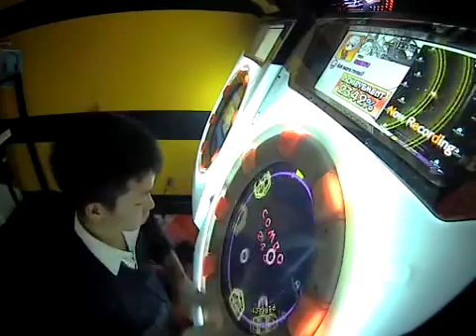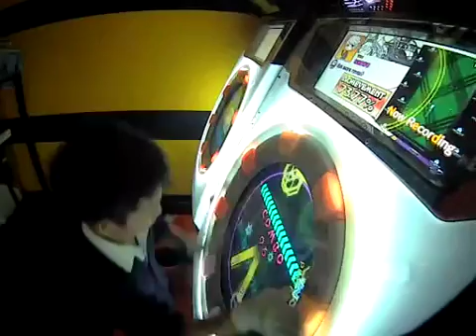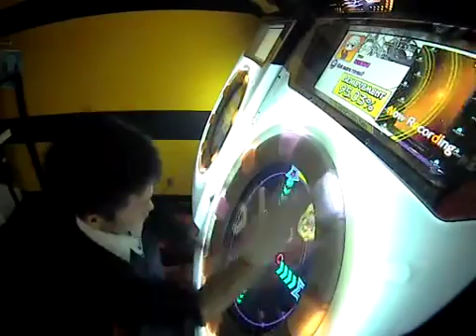Got more raves? master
自分用、初S記念に